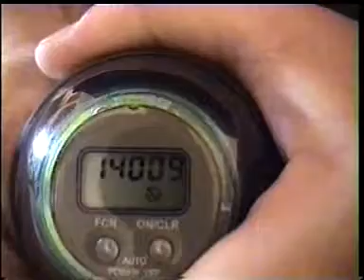Russian champion And sets a new Powerball record of 14009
powerball.ru